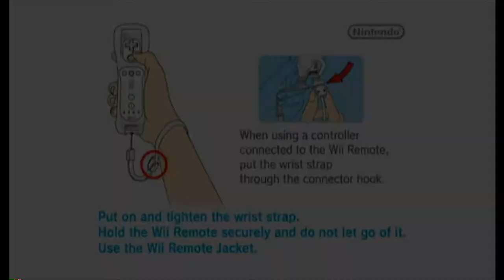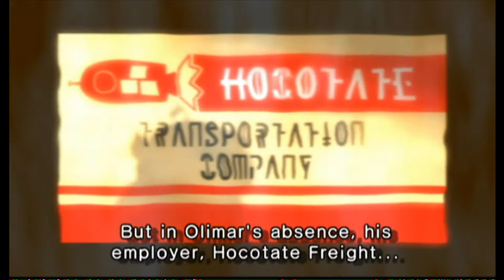avagamer05 Plays Pikmin 2 pt 1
avagamer05 plays her favorite series Pikmin , she begins the quest of finding items to bring back to her ship .